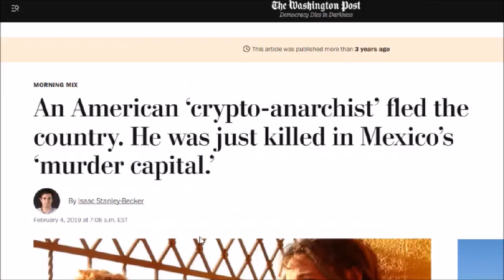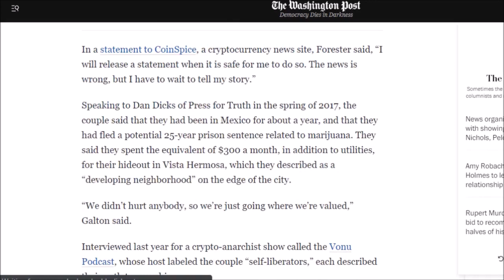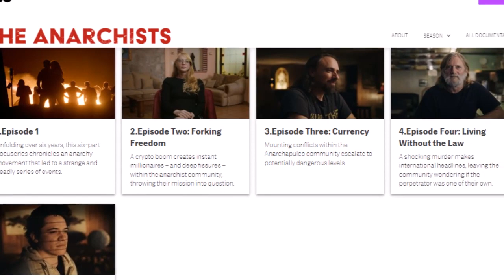Anarchy in Anarchapulco? Or Just Another Police State? (TVP #175 Excerpt)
Mexico & Acapulco: freedom havens or dangerous places? Here are my perspectives after road-tripping to Acapulco and staying for awhile.